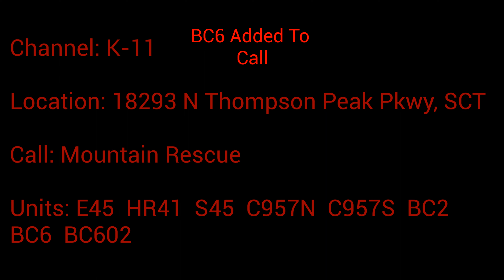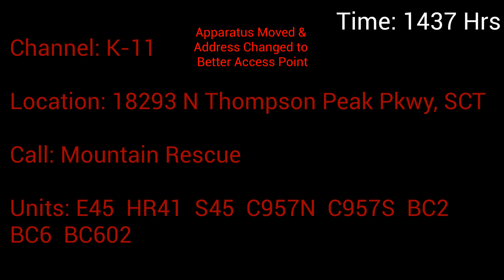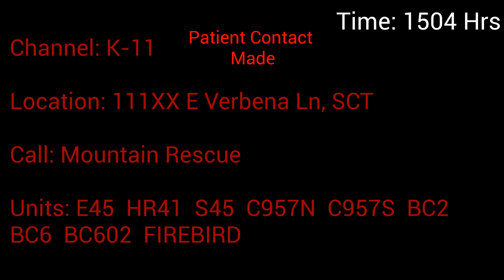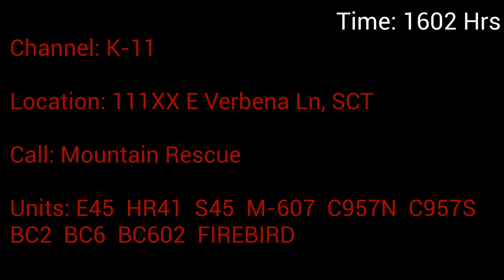Man Hoisted Off Scottsdale Trail by Fire Crews & Helicopter (Audio) 7-5-2023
Scottsdale and Phoenix Crews were dispatched to reports of a Mountain Rescue at the Gateway Trailhead in Scottsdale Wednesday Afternoon. "Firebird 10", a AW-109 helicopter, shared by Phoenix Police and Fire Departments, was utilized for this rescue, hoisting the patient from the trail, to a nearby landing zone for transport to the hospital via Maricopa Ambulance.